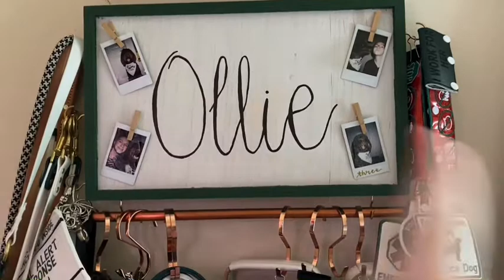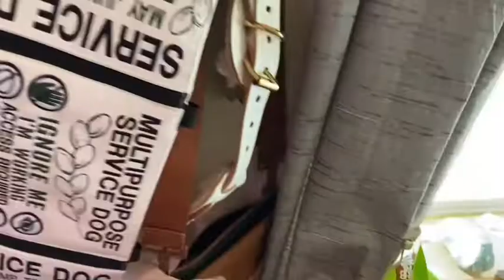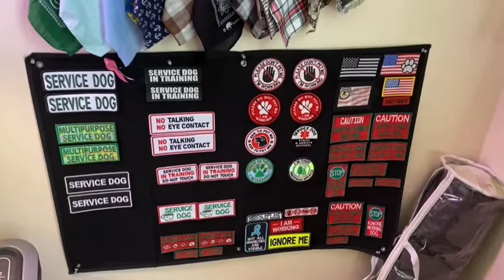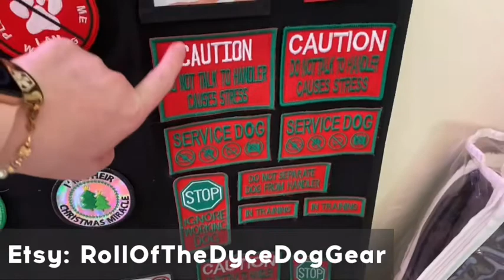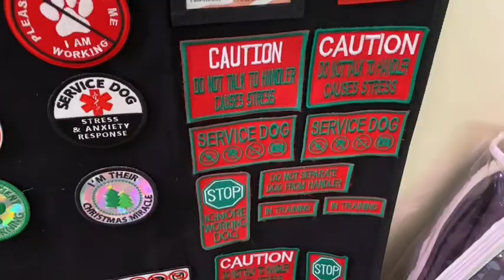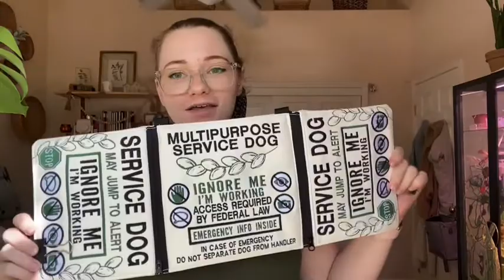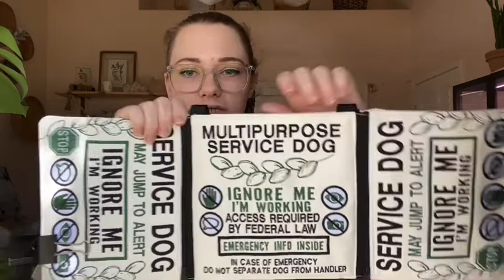Service Dog GEAR TOUR 2022 | Etsy, Instragam, Amazon, and more *affordable* our necessities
Please remember to be kind!

Timestamps:
How I organize the gear 0:00
Patches 2:54
Leashes 4:12
Pull straps and traffic leads 5:20
Leash wraps 5:55
Patch tabs 7:07
Med bag 8:36
Collars 9:00
Harnesses/vests 10:19
Capes/vests 13:32
Treat pouches 15:54
Extras 17:20

Links to gear shops:

If you choose to purchase from any of these shops because of this video, please tell them @Ollie.Service.Dog from IG sent you!🤍

Wag On Pet Gear
If you buy from them, please tell them @Ollie.Service.Dog from IG sent you!

•Icon patch
•EDS patch
•Medical info inside patch
•Service dog patches
•Ignore me patch
•ICE patch
•Icon leash wrap
•ICE zipper patch tab
•Zipper pouch “medical alert and response”

•Multipurpose SD patches
•Access required patch
•Questions? ADA.Gov patch
•Please be patient patch
•IG username patch

•Pull strap

•Mini leash wraps
•Mini leash wraps
•SDiT patches
•Christmas mug SD patches

•Blank Velcro patch tab

•Forward momentum pulling SD patch tab

•velcro patch holder/display
ref=ppx_pop_mob_ap_share
•Do not pet patches
•Large patch set
•Small icon patch
•SDiT patches
ref=cm_sw_r_cp_api_i_0HC0AH77JX7E6F84P2JG?_encoding=UTF8&psc=1
•Rain jacket